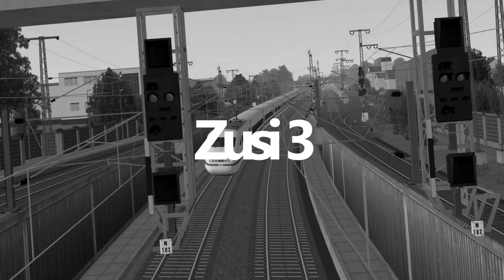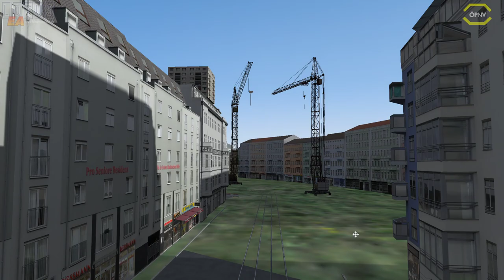LOTUS #112 Mit dem Bus durch Ficta Minga *PC/HD/60FPS/DE*